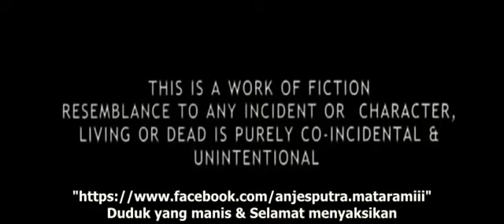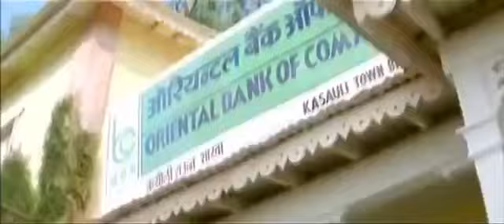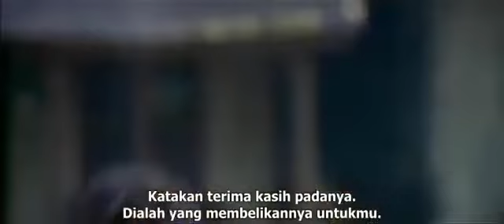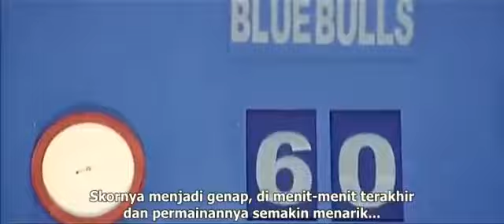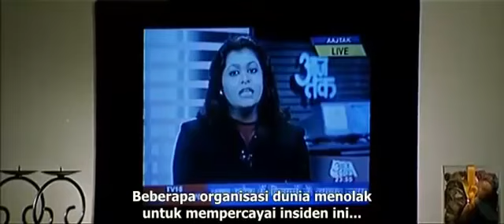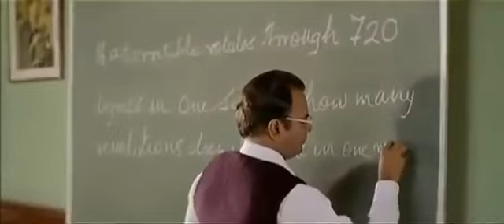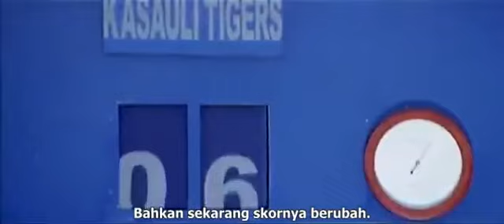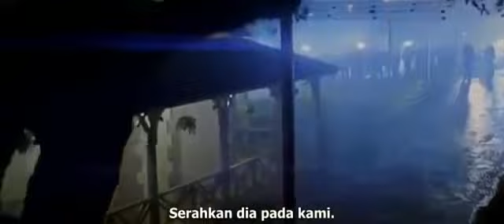FILM INDIA SUB INDO ^-^HRITIK ROSHAN & PRETTY ZINTA^-^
Selamat Menonton all.